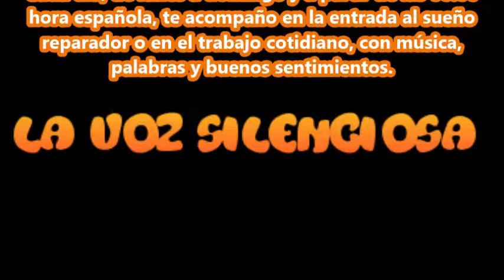Programa 3.869 de 06-08-2019